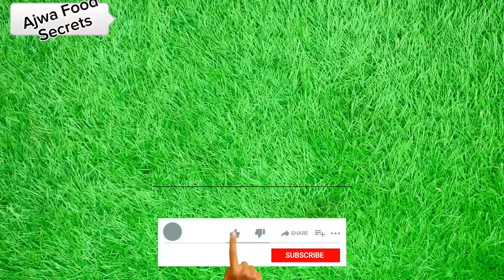Clean Your Fan In A Minutes With Cloth Hanger 🙄! Wonderful Cleaning Hack 2023!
Clean Your Fan In A Minutes With Cloth Hanger 🙄! Wonderful Cleaning Hack 2023!@AjwaTips48
And Floor cleaning Tips 2023!​⁠Unveiling Amazing Tips And Tricks I Don't Skip l Wonderful Hacks 2023 l Ajwa Food SecretsAmazing Tips And Tricks l  Frije Special Tips l Don't Skip l Ajwa Food Secrets l Money-Saving Special Tips Exposed: Ajwa Food Secrets You Can't Miss !
Asslamu Alikumm how are you my YouTube family 💝
Amazing Tips And Tricks l Don't Skip l Hacks 2023 l Ajwa Food Secrets l
Amazing Tips And Tricks 2023 l Don't Skip For Much Useful Tips l Ajwa food secrets l
Clean Your Home Like a Pro! Ajwa Food's Latest Tips and Tricks
OUTSTANDING KITCHEN AND HOME CLEANING HACKS FOR A SMART WIFE
food secrt New Hacks For kitchen
home kitchen cleaning tips in tamil,home cleaning hacks and tips,
useful cleaning tips and hacks
Cleaning Tips/Hacks#Monsoon#Viral#Trending#Crafts#Diy#Ideas#Nocost@Ajwafood   Tips#Viral#Trending#Hackspeeloffgarlic#Crafts#Idead#Diy#Nocost@Ajwafood
kitchen  Cleaning Hacks for smart wife||Zero Cost Home Tips by Husnain ka kitchen
best home cleaning hacks,
new home cleaning hacks,
house cleaning tips and tricks in telugu,
house cleaning tips and tricks in kannada,
house cleaning tips and tricks in malayalam,
house cleaning tips and tricks in hindi,
house cleaning tips and tricks india,
, kitchen tips  diantips#indianhacks#tipsinhindi#tipsinurdu#homeremedies
5 minute kitchen cleaning hacks,
5 minute crafts kitchen cleaning hacks#kitchen#husnainkakitchen
KASHMIRI WEDDING || KASHMIRI GROOMS GUESTS|| MAHRAZSAAL♥️💯